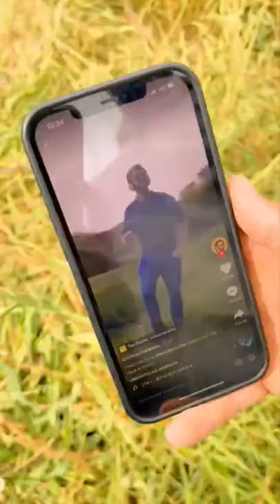elephant dance with Hola Hoop